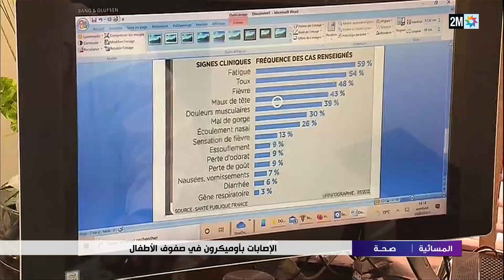هل من تشابه بين أعراض أوميكرون و أعراض الأنفلونزا الموسمية ؟